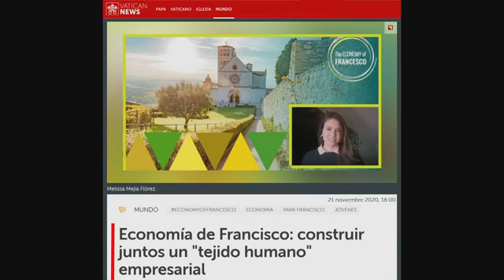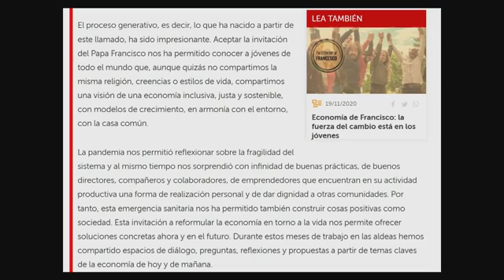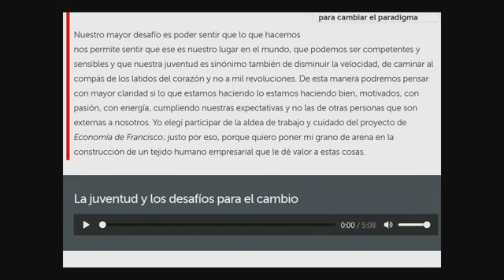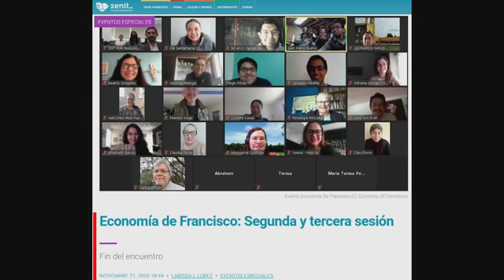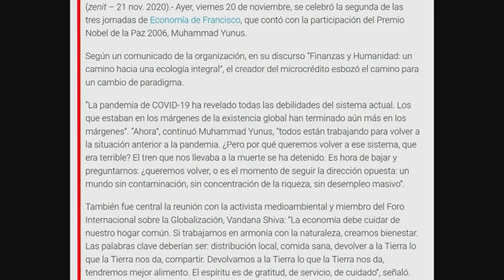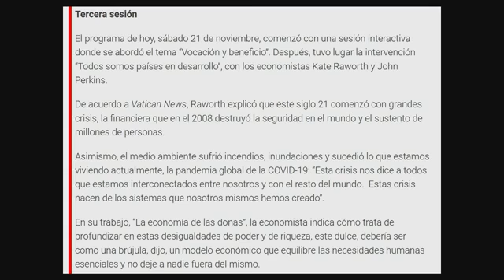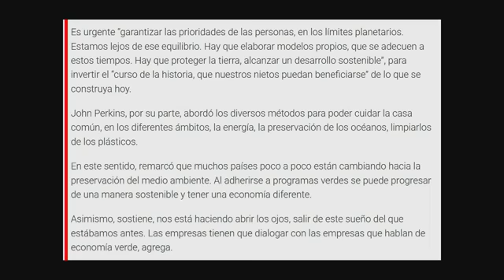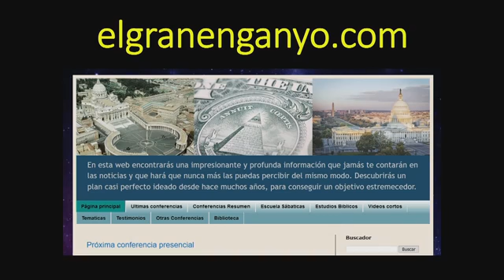El Fin se Acerca. 'Preparando el gobierno mundial' Victor Sanvicens 92ª Parte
Que estamos viviendo en estos tiempos? Nos acercamos al fin. Cristo esta a las puertas preparado para venir esta vez no como cordero sino como Rey de Reyes y Senor de Senores con espada en mano para aniquilar la maldad, la mentira , el pecado. Pero tiene que rebelarse el espiritu de mentira, el maligno y sus seguidores.
Para ver todo lo presentado hasta ahora y poder seguir las conferencias en orden Pelicula Cristiana Biblica Cristo Jesus Musica Religiosa

Pelicula Cristiana Biblica Cristo Jesus Musica Religiosa Dios Documental Biblia Historia Mesias Josue Noe Jose Egipto Canaan Monte Sinai Exodo Apocalipsis Nuevo Antiguo Testamento Paraiso Peliculas Salmo Salomon Salmos Peliculas Filmes Hebreo Judio Israel Jerusalem Tierra Prometida Bautismo Bautista Boda Fiesta Rock Bachata Porno Nudista Asiria Siria Roma Senor Usa Estados Unidos Donal Trump Biden Democrata Republicano Inmigrante Migra Mexico Panama Cuba Republica elcciones evo morales daniel ortega kishner dominicana Pornografia Asecinato Bomba Argentina Brasil Peru Terrorista Dictadura Super libro Fin Mundo Pascua Jom Kippur Torah Pentecostes levadura panes libertad salsa comida puerco res carne pecado mujeres mujer videos musical concurso cielo sugunda venida comica herotica accion ficcion suspenso gratis brujeria taroth cartas naipes casinos juegos vicios loteria dinero facil drogas drogadicto adicto alcoholico ron cerveza plantas verduras campo campesino honduras nicaragua colombia venezuela puerto rico altisimo alturas montana armagedon predica bautista adventista catolico santa santo presbiteriano testigo de Jehova santeria papa iglesia templo sinagoga musulman profeta profecia islam indu panteon cementerio entierro velorio comedia duelo david gigante duelo historica vaticano lutoro luterana ortodoxo mesianico adicto vacuna del covid 19